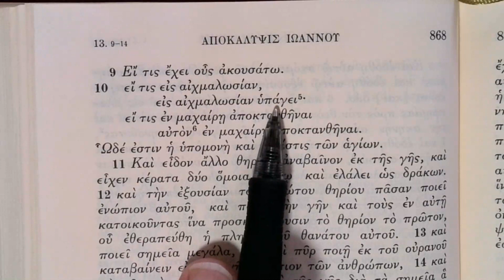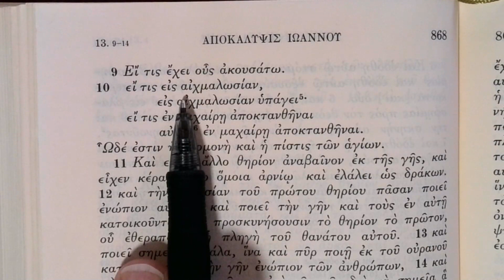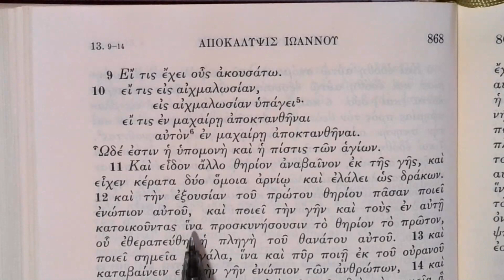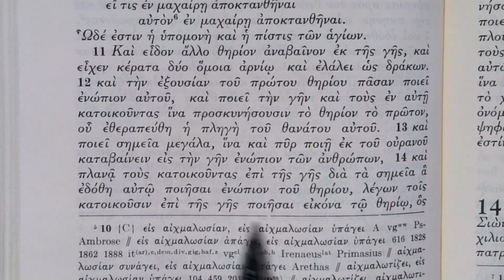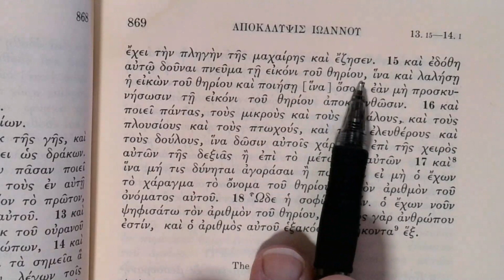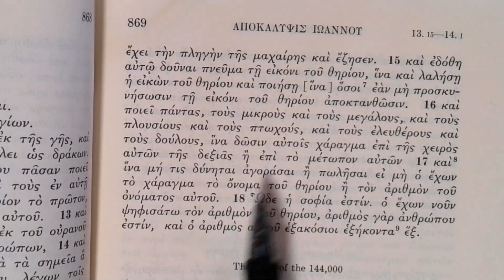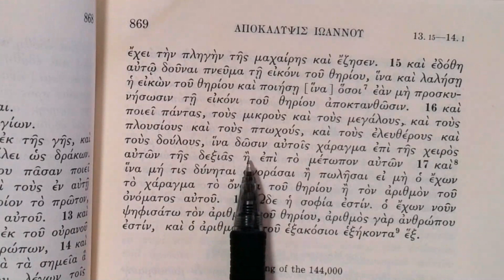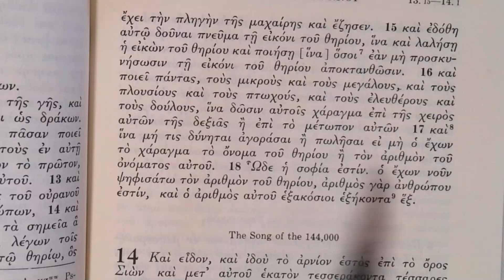Reading the Greek New Testament: Revelation 13:9-18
The second Beast and the number of the Beast.